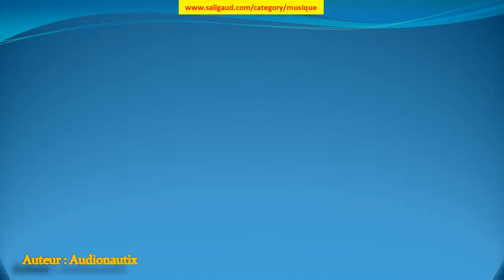Jumpin Boogie Woogie - Audionautix (musiquelibrededroit)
Jumpin Boogie Woogie by Audionautix (instruments : Basse Batterie Piano ) (genre : Jazz et blues) (humeur : Lumineux) (durée : 03:00 - 03:30)

Ces musiques sont GRATUITES et libres de droit, c'est à dire que vous pouvez utiliser les fichiers musicaux de cette bibliothèque dans les vidéos que vous monétisez.